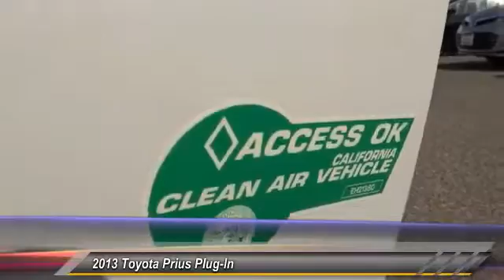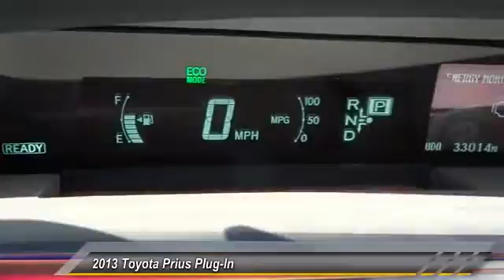2013 Toyota Prius Plug-In Toyota Of Huntington Beach 360104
2013 Toyota Prius Plug-In 5dr HB

18881 Beach Blvd.

TOYOTA OF HUNTINGTON BEACH PROUDLY SERVING ORANGE COUNTY, HUNTINGTON BEACH, COSTA MESA, GARDEN GROVE, IRVINE, WESTMINSTER, AND SURROUNDING SOUTHERN CALIFORNIA LOCATIONS. THIS WHITE 2013 Toyota PRIUS PLUG-IN IS EQUIPPED WITH A 1.8L DOHC 16-valve VVT-i Atkinson-cycle I4 hybrid engine, AUTOMATIC TRANSMISSION, AND RECEIVES AN ESTIMATED 51 City/49 Hwy MPG. OR VISIT US AT 18881 BEACH BLVD HUNTINGTON BEACH, CA 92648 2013 Toyota PRIUS PLUG-IN 5dr HB Stock #: 360104 | VIN: JTDKN3DP9D3043291 | 2013 Toyota Prius Plug-In 5dr HB Toyota of Huntington Beach